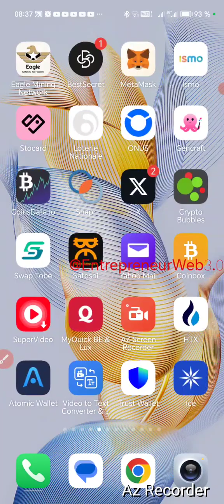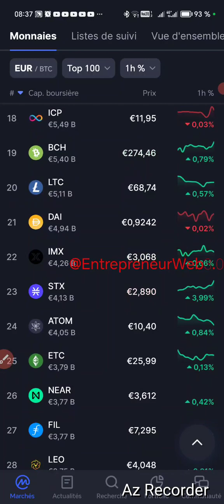actualités du monde merveilleux de la Blockchain et des crypto-monnaies avec une réduction de